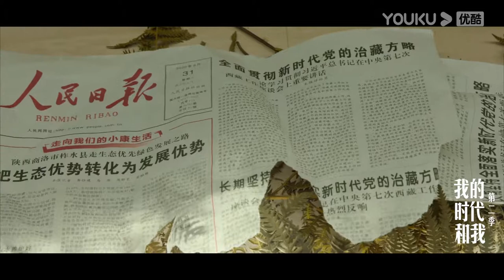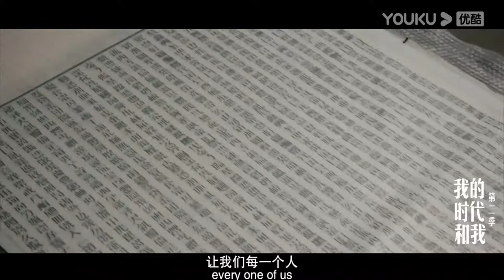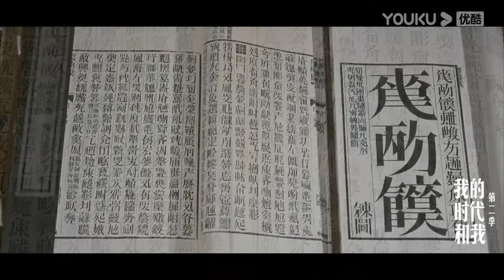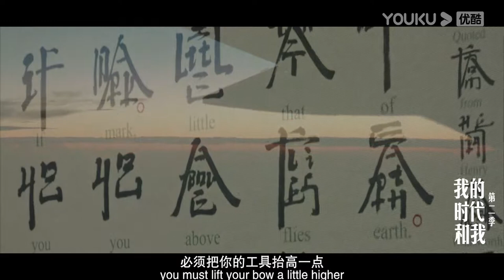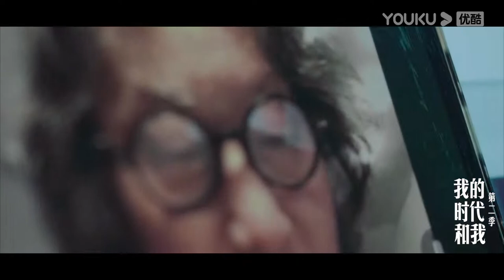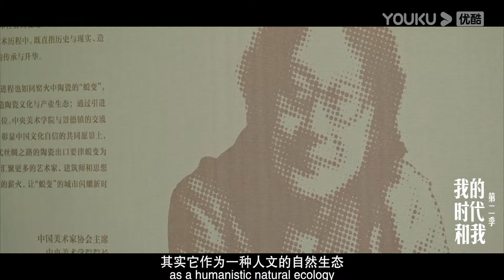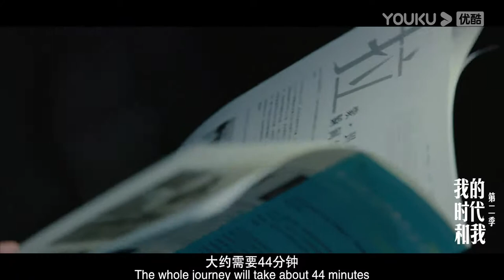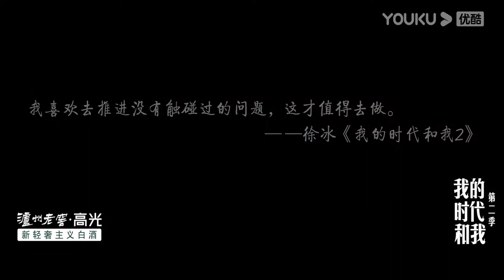ENGSUB【我的时代和我 第二季 My Legacy and I S2】EP9 徐冰：对未知保持追问 | 现象级人物纪录片 | 优酷纪实 YOUKU DOCUMENTARY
【我的时代和我 第二季】人物纪录片，通过故事性的纪录手法、多维度立体化地诠释事件背后，其个人智识、精神趣味和时代价值。旨在挖掘和呈现当今世界各职业领域杰出华人代表，探讨日益趋同的时代语境下，拥有自我价值观念、忠实个体选择的重要性，也借此探究当今时代个体的精神独立性与文化多样性的积极意义。
★嘉宾：谷爱凌 / 王一博 / 武磊 / 黄成希 / 郎朗 / 谭元元 / 傅厚民 / 崔宝秋 / 徐冰
★更新时间：每周二18点（UTC+8）更新1期，会员可抢先看一周。
Update Schedule: Update 1 EP at 6 pm(UTC+8) every TUE; YOUKU members can watch the new EP 1 week in advance.